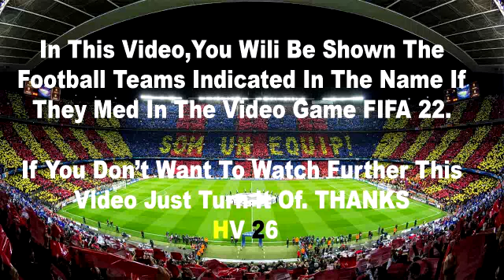1. FC Köln - Slovacko 4-2 Highlights | UEFA Conference League - 2022/2023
1. fc köln
slovacko
köln slovacko live
köln slovacko 2022
köln vs slovacko highlights
köln v slovacko
highlights köln slovacko
slovacko conference league
köln conference league
köln
köln slovacko 0 0
conference league
conference league highlights
slovacko köln
slovacko vs köln
slovacko köln highlights
köln slovacko dazn
köln slovacko tore
köln slovacko zusammenfassung
köln gegen slovacko
1. fc köln slovacko
fc köln slovacko
fc köln vs slovacko
fc köln gegen slovacko
fc köln highlights
uefa europa conference league
koln slovacko
koln vs slovacko
köln v slovacko
köln slovacko live
köln vs slovacko heute
highlights köln vs slovacko heute
köln vs slovacko 2022
köln gegen slovacko heute
köln gegen slovacko
köln goal gegen slovacko
köln slovacko zusammenfassung
köln slovacko résumé
köln vs slovacko resumen